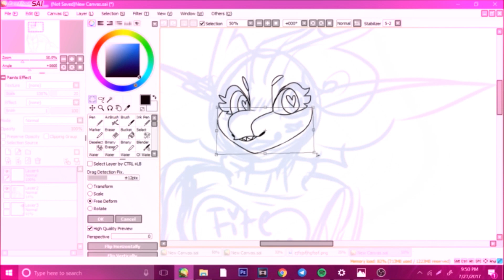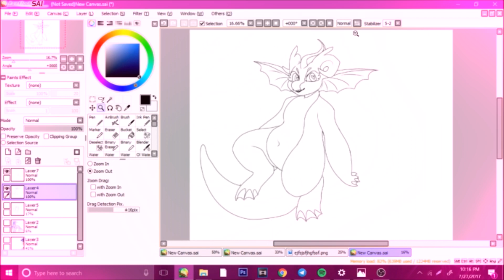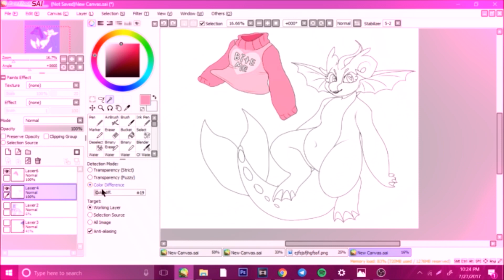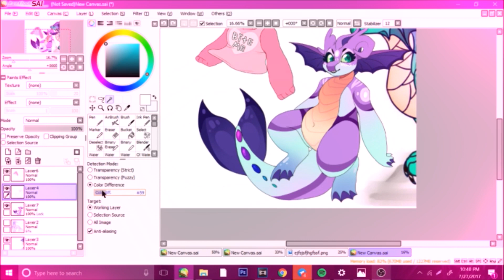❤ SWOON OVER YOU ❤ SPEEDPAINT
EDIT: Her name isn't gypsy anymore because the name has a very bad negative side. I named her that because my sister pointed out the name on a baby names list, and I also really enjoy the fortune telling side of the name "gypsy". I'm all into mythical things and didn't think about the negative, realistic side of it. Her name is going to be coral, ignore the name in the speedpaint.

HIYA!! Here's a cute speedpaint for you guys!! I used to have this old sona around last year, and I had to stop using her for personal reasons... But in the last few weeks, I started really wanting to redesign her and give her a new start! I loved her SOOO much back then because of how well she fit me... Honey, my main sona, shows a lot more emotional things about me. Gypsy here is mainly based on things I enjoy! I'm a Capricorn, and that zodiac is the "seagoat." I'm not really into goats, so I went seadragon instead! I am IN LOVE with water: drinking water, swimming in water, rain, pretty much everything to do with it! I also really love the moon, which plays a role in the high tide and low tide of the ocean... Goodness there's just so much I could say about how well she fits me, but it wouldn't be too interesting~!  I hope you enjoyed the speedpaint and the art!! Thanks for reading and watching!

Song: Swoon - Beach weather
Time taken- Hour and a half
Character - Mine (Second sona)